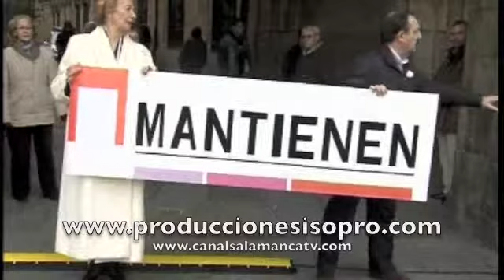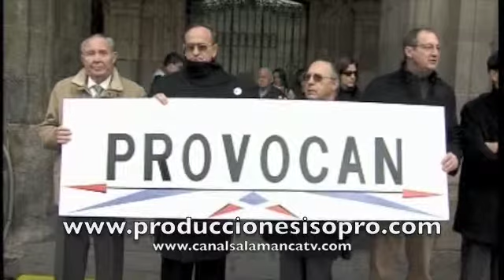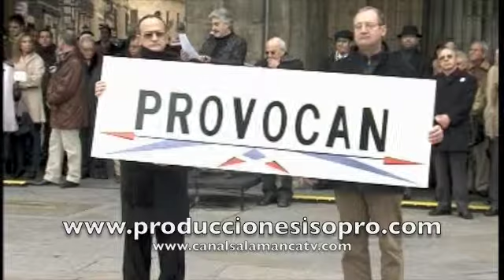Abrazo solidario en la plaza mayor de Salamanca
Se trata de un abrazo solidario a la Plaza Mayor de la ciudad, donde se han colocado además 88 pancartas, una por cada arco del ágora salmantina. Ante el carácter solidario y reivindicativo de la iniciativa, la organización humanitaria ha contado con la colaboración del alcalde de Salamanca, Julián Lanzarote, de concejales del equipo de gobierno y de la oposición municipal, de Alfonso Fernández Mañueco, además del obispo de la ciudad, Carlos López, que se ha referido a la necesidad de más educación en el  undo para terminar con las desigualdades.
En cada uno de los 88 arcos de la Plaza Mayor ha habido un grupo de personas con una pancarta, y en cada una de ellas una palabra, como sed, "guerra", "esclavitud", "deuda" o "vacunas".
  La Plaza se ha dividido en partes. Así, en el lado norte se han descrito las relaciones entre los países ricos y los pobres; en el este las consecuencias de las situaciones del norte; en el sur las intenciones para dar respuesta a ese mundo de injusticia; y en el oeste, se han propuesto actitudes, medios y actuaciones para lograr el cambio, según el coordinador de la iniciativa Fructuoso Mangas.